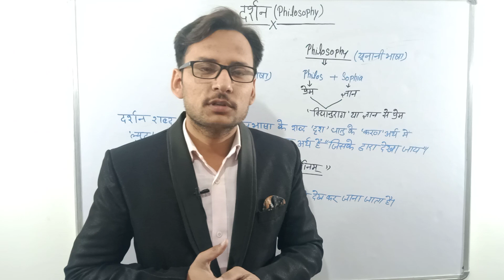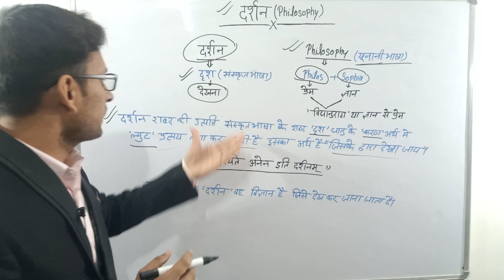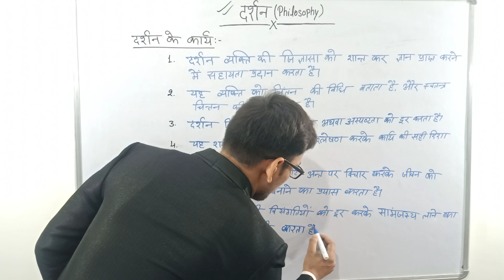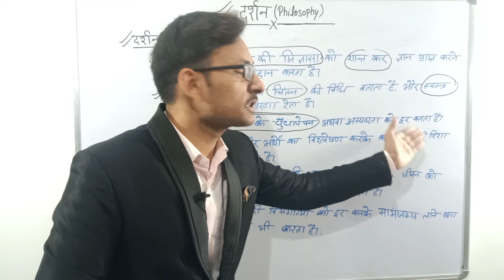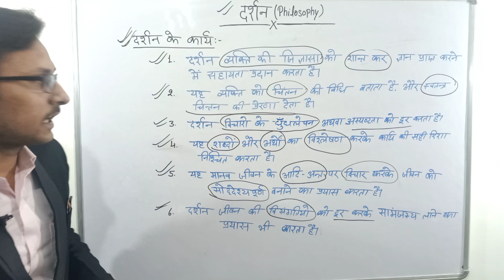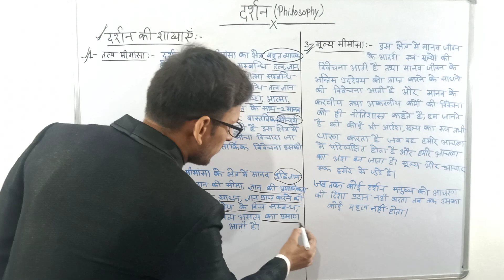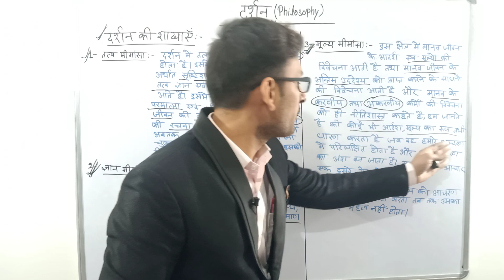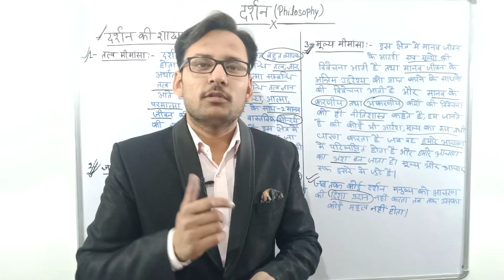what's philosophy and it's types दर्शन क्या है ?